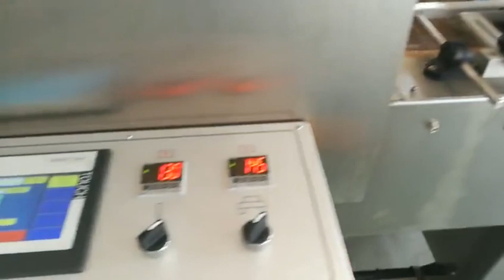film wrapping machine for bottles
Stainless steel and online model